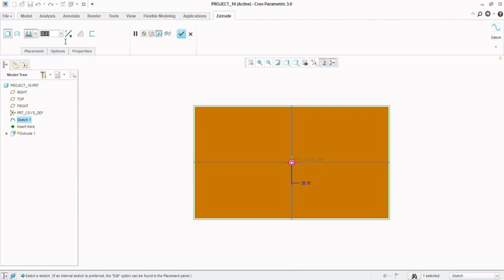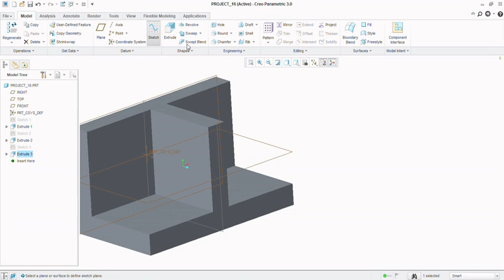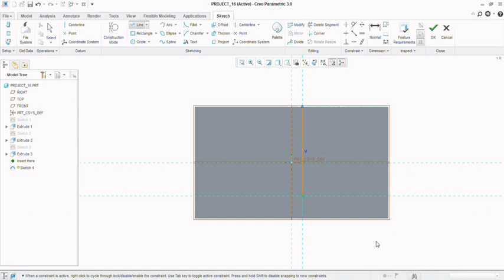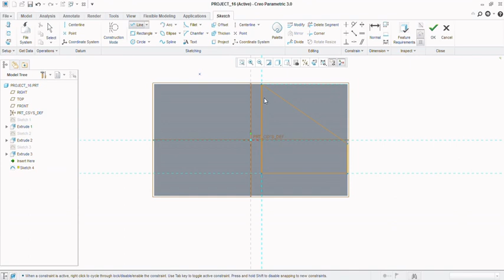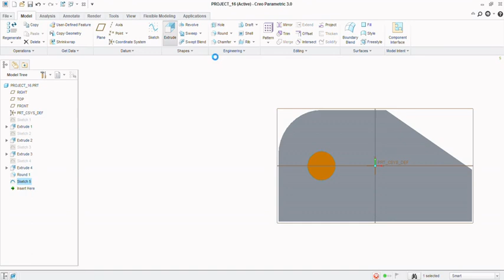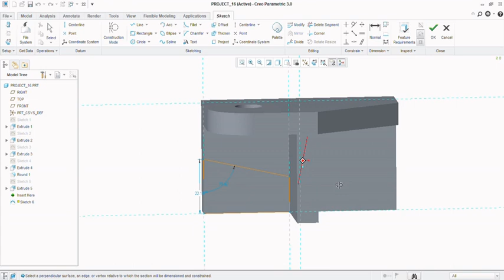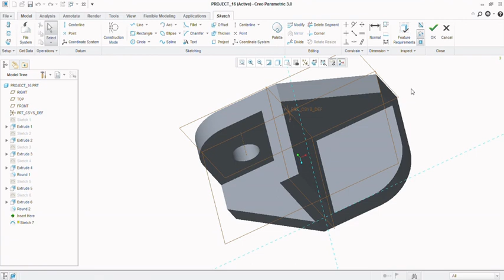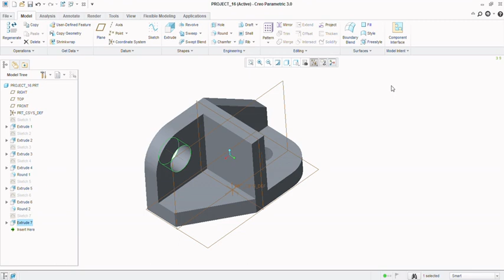Creo Parametric Software Beginner Projects #18